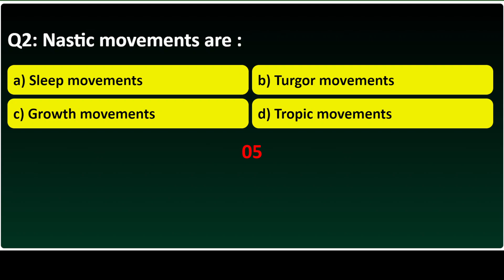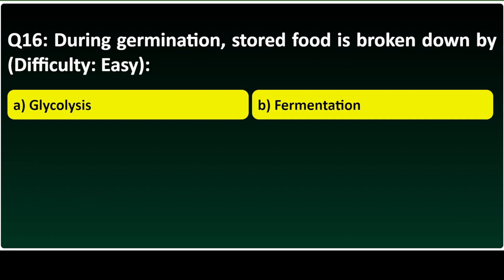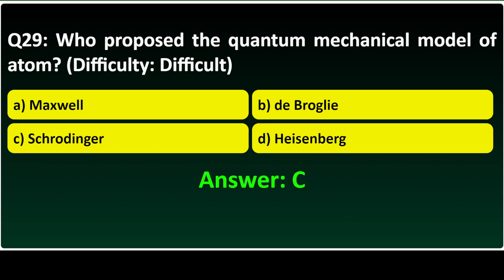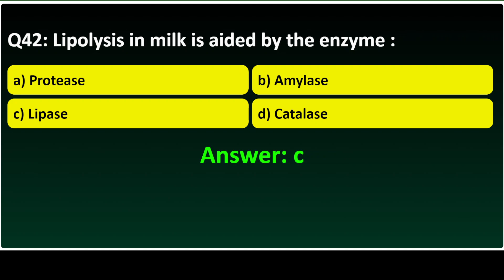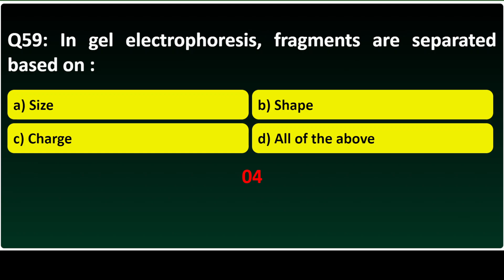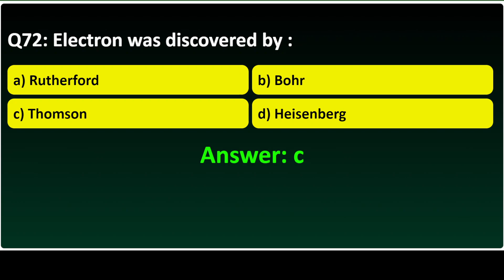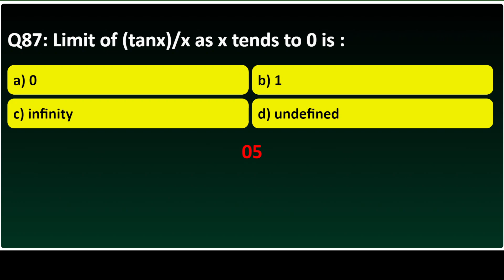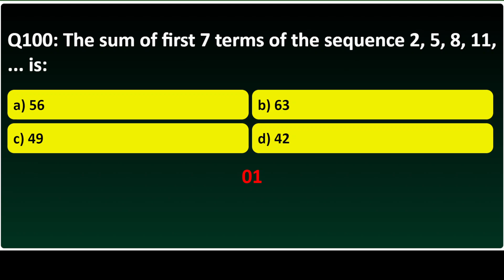Kerala PSC Diary Farm Instructor Exam Mock Test 2023 | Level-3 | Last Minute Preparation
🚀 Get ready for the Kerala PSC Diary Farm Instructor Exam on December 16, 2023, with our comprehensive mock test! This video features 100 MCQ questions covering Plus One & Plus Two Science level subjects including Physics, Chemistry, Mathematics, Botany, Zoology, Dairy Science, and more. Perfect for last-minute preparation, our mock test will help you assess your knowledge and boost your confidence.

📆 Exam Date: December 16, 2023

🎯 Key Features:
- 100 MCQ Questions
- In-depth Coverage of Relevant Subjects
- Effective Last-Minute Preparation Tool

📌 Important Note: This mock test is designed to supplement your preparation strategy. Make the most of your study time and increase your chances of success in the upcoming Kerala PSC Diary Farm Instructor Exam!